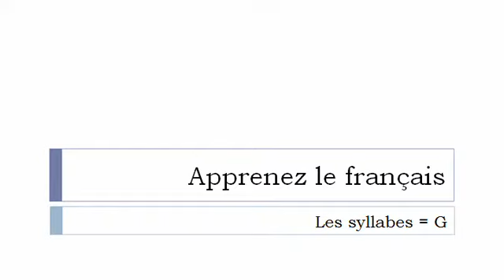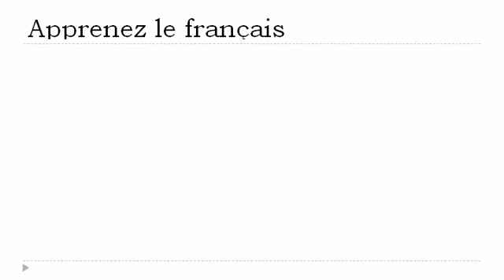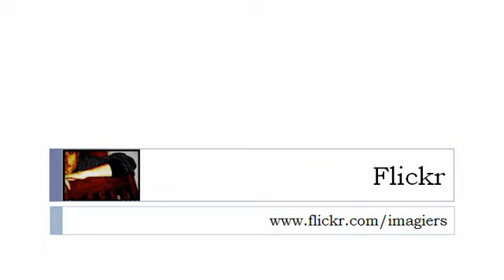프랑스어 수업 = # G 와음절